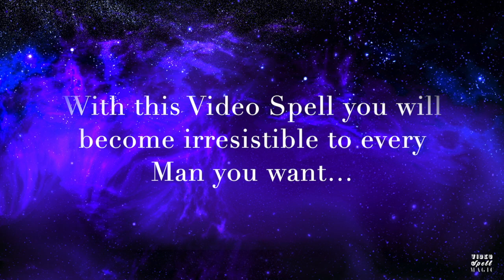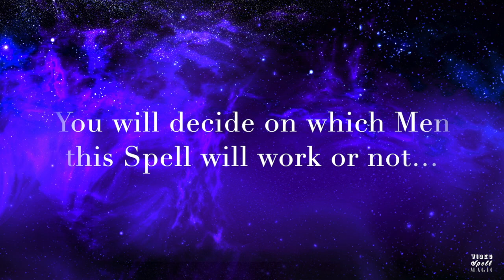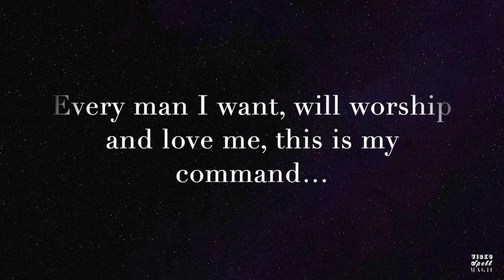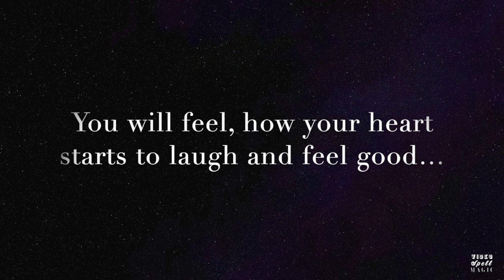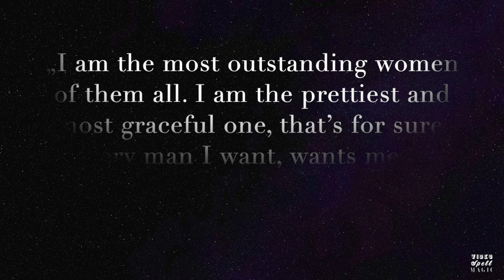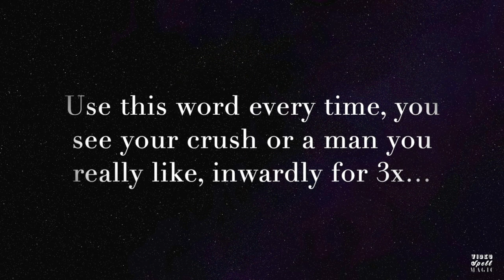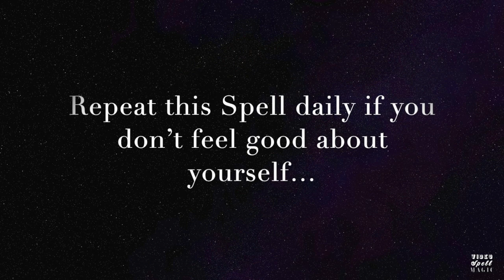SPELL TO BECOME IRRESISTIBLE TO MEN - FOR WOMEN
This Spell is designed for Women to attract all attention, love and adoration from men. You decide which Man will be enchanted by this Spell. You can super activate this Spell. Good Luck...